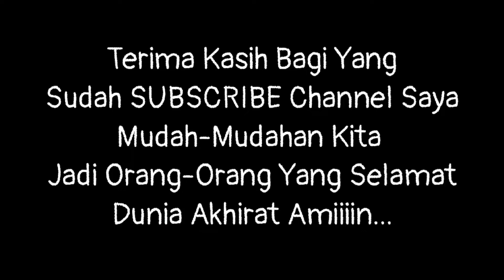Cara Membuat Kusen Jendela 2 Lubang, Kusen Kamper Samarinda Oven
Pintu Kamper Samarinda Super Tebal 5cm x Lebar 120cm x Tinggi 240cm Model Bulan Separuh Silang PART1

KAYU KAMPER SAMARINDA OVEN, KUSEN KAMPER SAMARINDA OVEN, JENDELA KAMPER SAMARINDA OVEN

Bagi Teman-Teman Yang sedang Mencari Kusen Atau Pintu Untuk Rumah Silahkan Hubungi Saya Karena di channel ini akan banyak sekali Didapatkan model-model kusen, pintu dan jendela Dari Bahan Kayu Kamper Samarinda Oven seperti:

Pintu Kamper Samarinda Oven Murah, Pintu Kamper Samarinda Oven, Pintu Kamper Samarinda Oven Kalimantan, Pintu Kamper Samarinda Oven Model Terbaru, Jendela Kamper Samarinda Oven Murah, Jendela Kamper Samarinda Oven

Harga Pintu Murah, Harga Jendela Murah, Harga Kusen Murah, Pintu Kamper Murah, Pintu Murah, Kusen Murah, Jendela Murah,

Jual Pintu Kamper Samarinda Oven Cirebon, Jual Pintu Kamper Samarinda Oven Indramayu, Jual Pintu Kamper Samarinda Oven Sumber  cirebon,